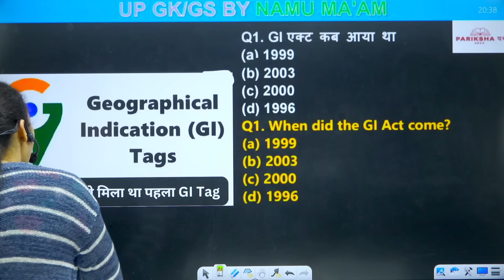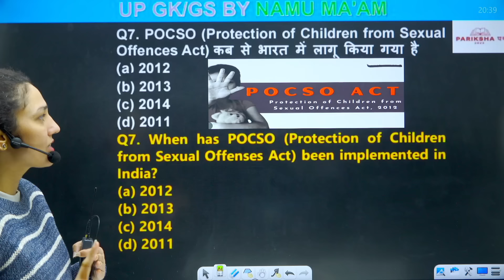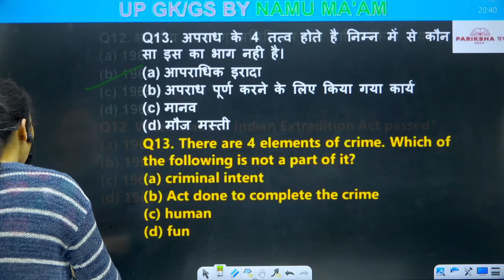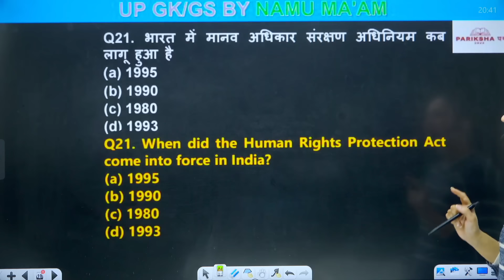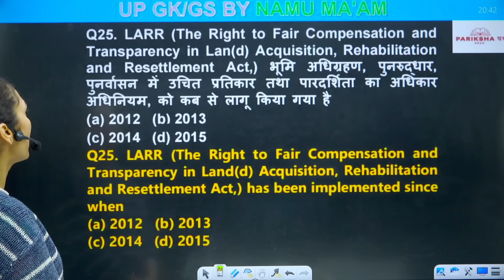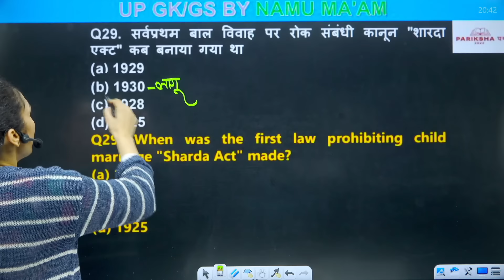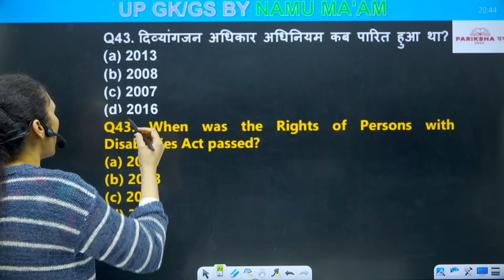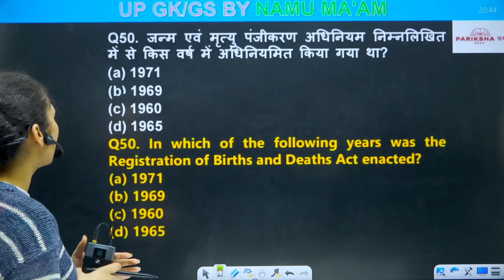IMPORTANT ACTS (सभी प्रमुख अधिनियम) | POSCO/NSA/POLICE/UP GUNDA ACT | 10 MINUTE SHOW BY NAMU MA'AM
IMPORTANT ACTS (सभी प्रमुख अधिनियम) | POSCO/NSA/POLICE/UP GUNDA ACT | 10 MINUTE SHOW BY NAMU MA'AM | UP POLICE CONSTABLE 2024 | UP EXAMS 2024